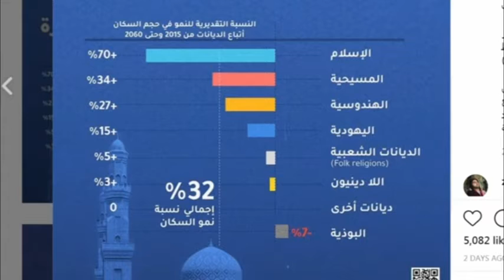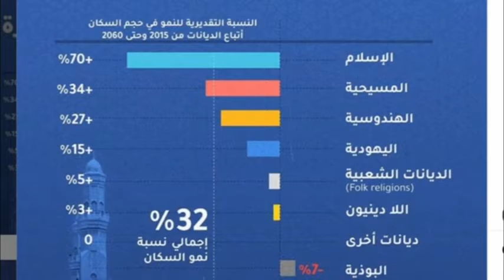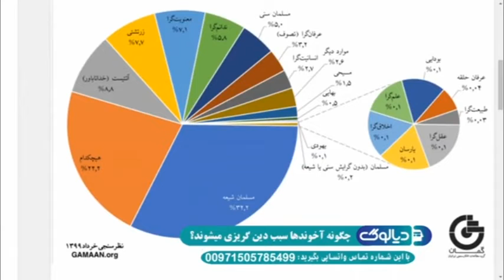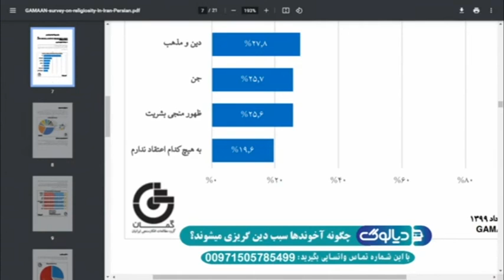اسلام پرطرفدارترین دین در جهان